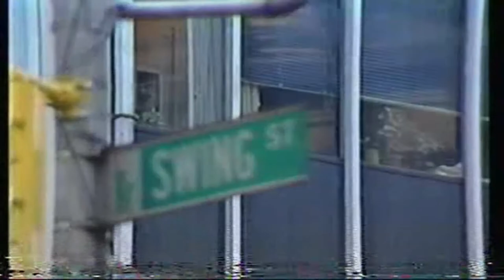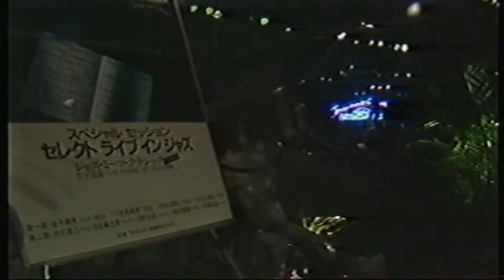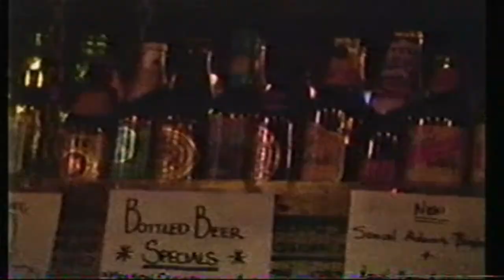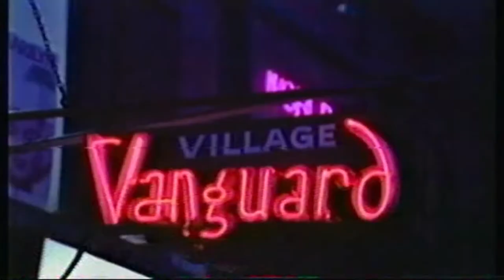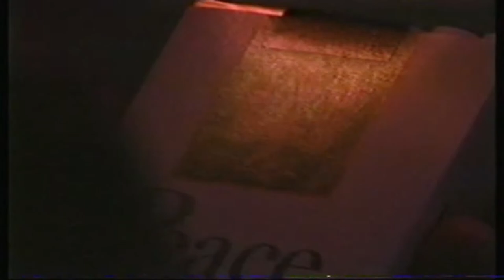Weekend Jazz Tokyo vol. 9 1987 Nakagawa Shozo(fl) Sato Masahiko(p)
Nakagawa Shozo(fl)
Sato Masahiko(p)
Hino Motohiko(ds)
Sato Norio(g )
Sakurai Ikuo(b)